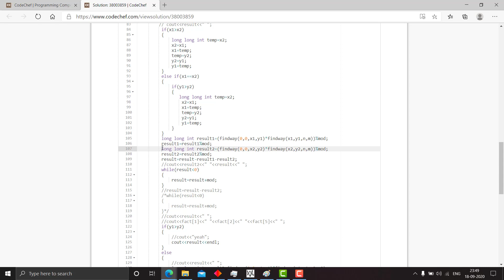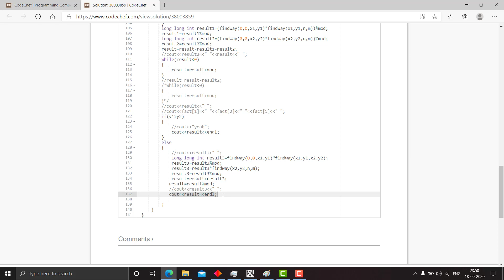Number Of Ways | CodeFusion 20.9 Editorial | CodeChef 2020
If you have any doubts , please leave them in the comments section